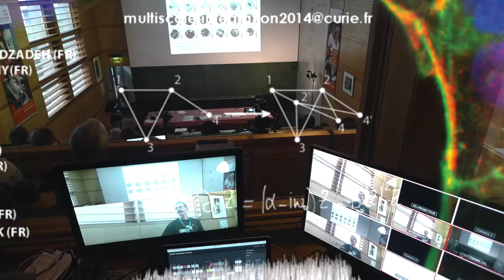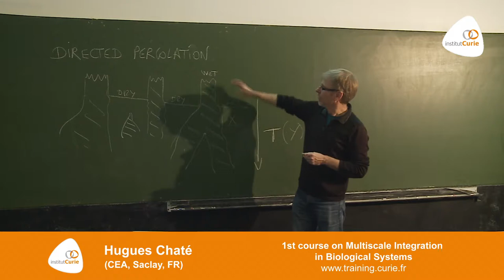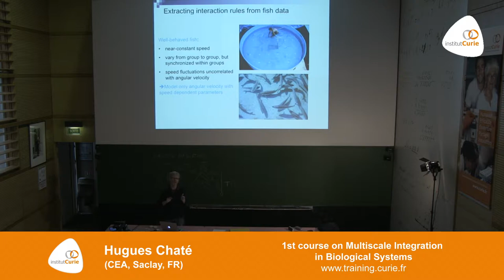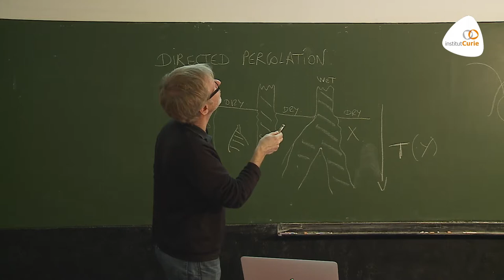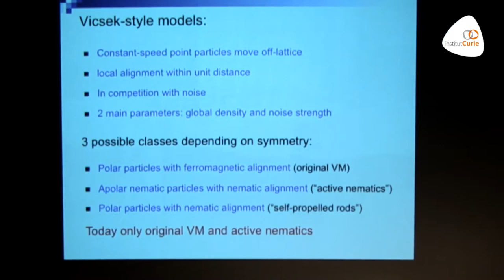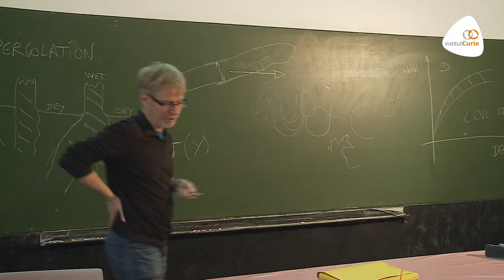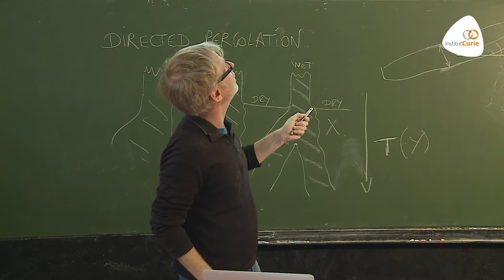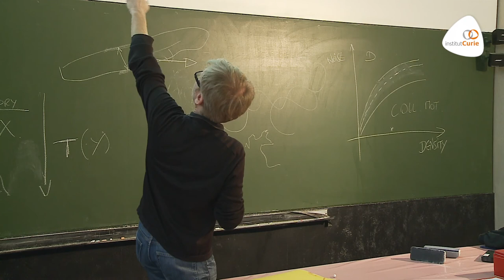Hugues Chaté: "Minimal models and continuous theories for collective motion and dry active matter"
Hugues Chaté (CEA, Saclay, FR) presents a lecture on "Minimal models and continuous theories for collective motion and dry active matter".